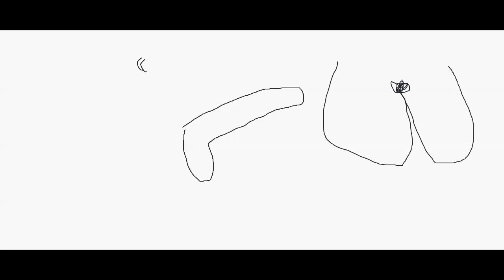Season 1, Episode 56: Five Little Monkeys Doodle Mapplethorpe Stick Figures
Special guest Carla from Burnt Korn, Alabama, hates childproof caps. Hey, pill companies! If you’re designing a capsule bottle for arthritis sufferers, and the only way they can open the damn thing is with a sledgehammer, then JUST MAYBE you need to go back to the design drawing board!

Lick alert! Next, we have a Waylon the Basset hound sitting! During which co-host Arik relives a Basset hound bladder-milking epic tale—or is that tail? Folks, only on the world’s penultimate worst-rated podcast will you stumble into moments like these!

Next, what to do when your local library starts banning books and songs? That’s right, folks! The local library system in Arik’s neck of the woods has officially banned “Five Little Monkeys” from childhood story time. This wouldn’t be the same library system that incinerates tens of thousands of books per year, would it? Somewhere, Ray Bradbury rolls in his grave. (Five Science Fiction Classics sitting in a tree, teasing Mr. Book Burner, “Can’t catch me!”)

Speaking of “Fahrenheit 451,” We are sick of smoky hotel rooms that smell like ashtrays. Also, Carla is sick of ass hats who toss their garbage out of car windows. And Arik is fed up with Mr. Stanky Uber passengers who reek of BO, pot and fried chicken: “It smells like someone in the back seat just made it with a rotting rhinoceros carcass. I spend half my money on Febreze these days!”

Finally, how the hell did cerebral palsy end up on The Hate Napkin? Tune in to find out!

THN PSA: If everyone had a Basset hound, no one would need The Hate Napkin. I mean, no one does actually need The Hate Napkin. But Basset hounds are pretty awesome, anyway.